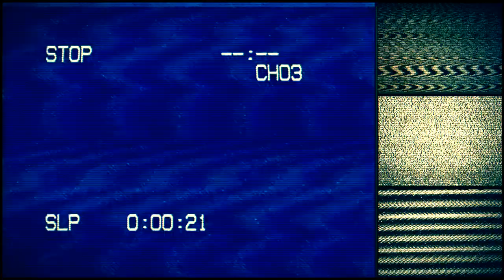The Vomit Arsonist :: It Just Is [Official Video]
Taken from the album "Only Red"
Coming June 17th, 2015 on Malignant Records (TumorCD77)

Written & Recorded by Andrew Grant
Mastered by J. Stillings @ Steel Hook Audio

Edited & Directed by DFM